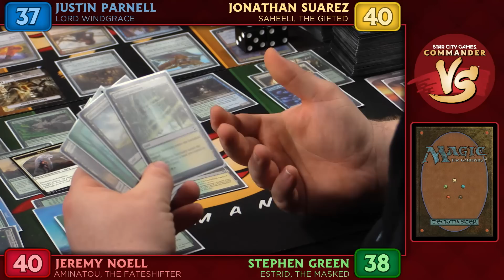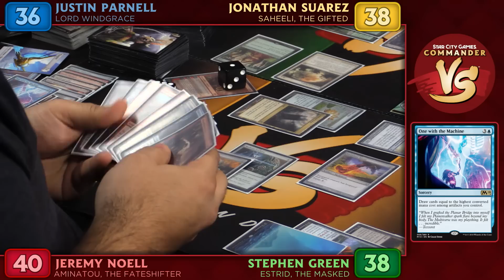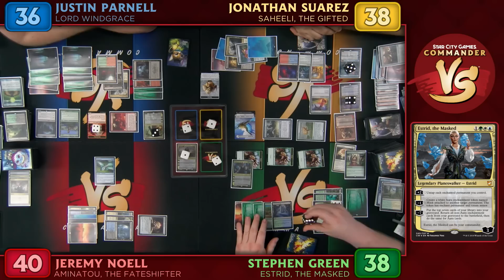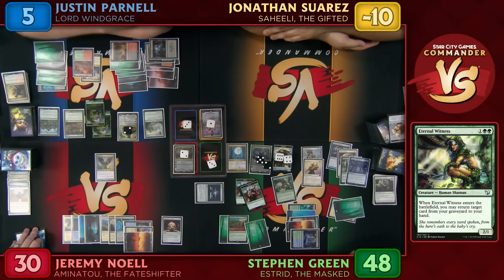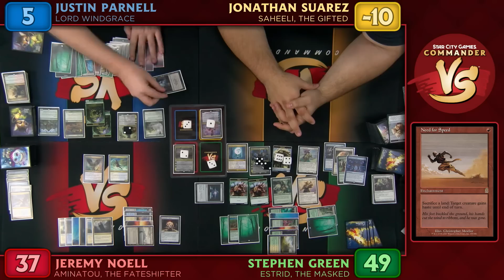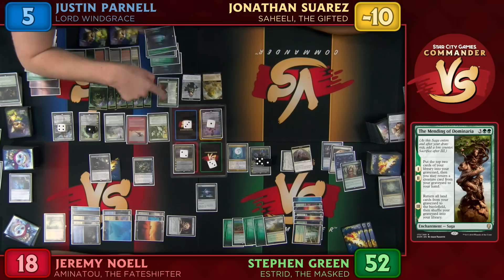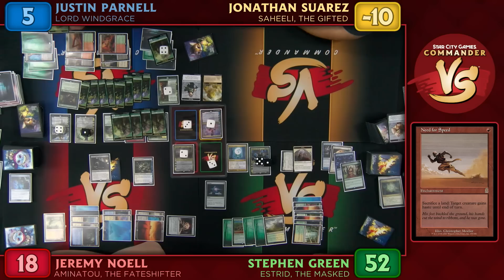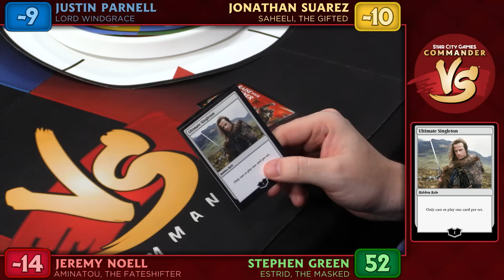Commander VS S14E5: Lord Windgrace VS Saheeli VS Aminatou VS Estrid [EDH]